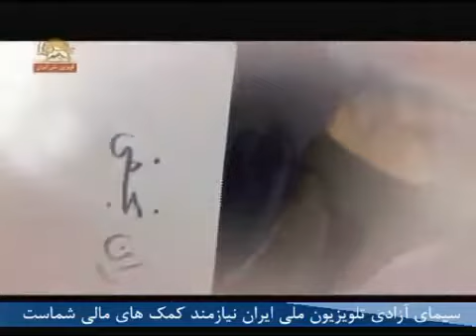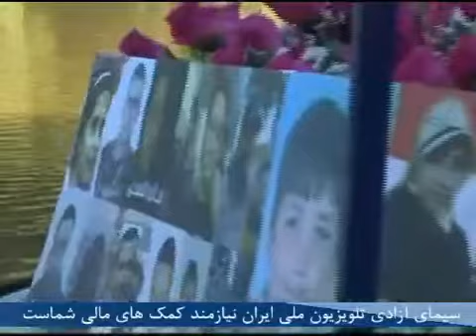ترانه مصاف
ترانه ها و سرودهای مقاومت از سیمای آزادی
توسط سایت بسوی پیروزی